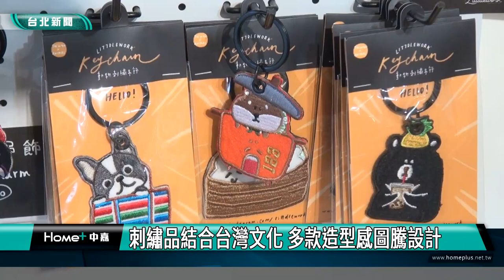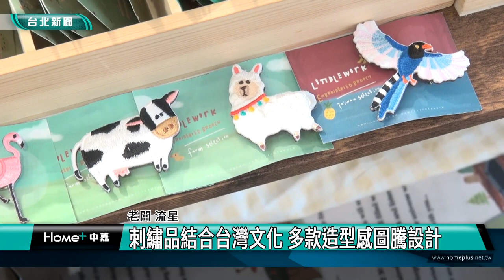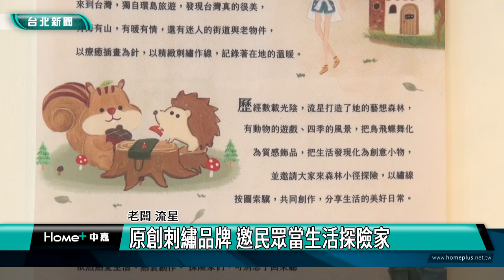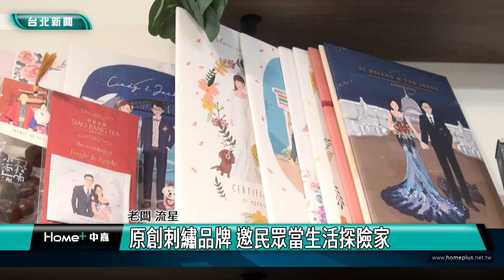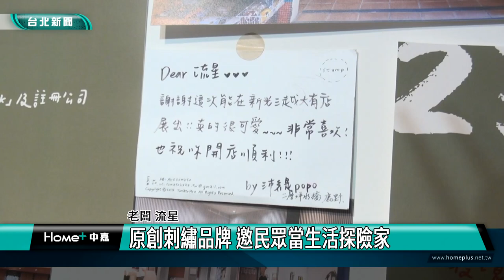送禮推薦|新聞|刺繡品結合台灣文化 多款造型感圖騰設計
刺繡品結合台灣文化 多款造型感圖騰設計

在永康街有一間刺繡文創品牌，由香港的插畫家流星創辦，以設計適合送禮又能隨身攜帶的文創小物為初衷，一畫一線，創造無限。

以外國旅客的角度，挖掘台灣特色，老闆流星本身是香港人，但她設計出大眾旅客對台灣有所共鳴的圖騰，漸漸將文創與在地結合，將台灣文化延伸出無限可能。

不僅台灣文化，還有世界經典名畫也縮小成可愛的刺繡品，成為傳統又時尚的單品。全店擁有800款流星自己設計的圖樣，都是她對生活的觀察，化為刺繡品呈現，她也讓大家參與設計，客製化是她創品牌的核心概念。

流星來台灣環島旅行，因為很喜歡本島文化，萌生留在這的想法，因緣際會認識在地業者一同合作，將自己的手藝結合發想，才成立了原創刺繡品牌。

這間店從設計到家具組裝、裝潢理念、個性化商品，都是流星一手包辦，她形容這間店是活的，一直在更新，讓消費者每次來，都能感受不一樣的氛圍。

民眾可以透過這些小小的刺繡品，連結生活周遭令你有感的事物，進而將文創藝術融入生活中，就像流星將自身家鄉香港的特有文化也化為圖樣，傳遞給大眾。

每個圖案可能都代表著每個人的個性、形象，透過這樣的連結，大家互相認識彼此，也將她的刺繡永遠留在別人心中。